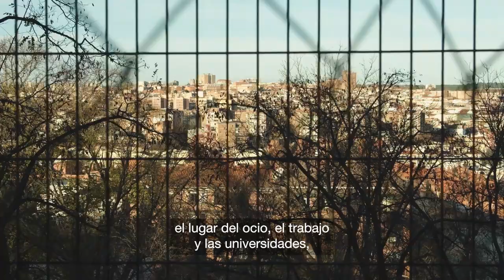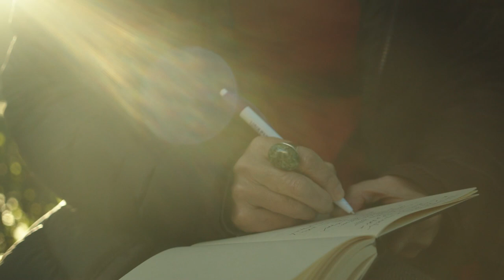Ojos dentro de ojos | Corto documental | Para todos los públicos | Cartas de amor a las ciudades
En esta pieza la escritora madrileña hace una lectura personal de la ciudad desde los recuerdos familiares y las obras del museo.

'Cartas de amor a las ciudades' es un proyecto del Museo Nacional Thyssen-Bornemisza que busca pensar en colectivo e imaginar otras formas de estar y compartir nuestras ciudades.

Marta Sanz es escritora. Doctora en Literatura Contemporánea por la Universidad Complutense de Madrid. Además de su labor como novelista, ha escrito cuentos, poesía y ensayos. Ha sido Premio Ojo Crítico de Narrativa con 'Los mejores tiempos', finalista del Premio Nadal en 2006 con 'Susana y los viejos' y Premio NH Vargas Llosa de Relato.

En colaboración con Fundación BBVA.